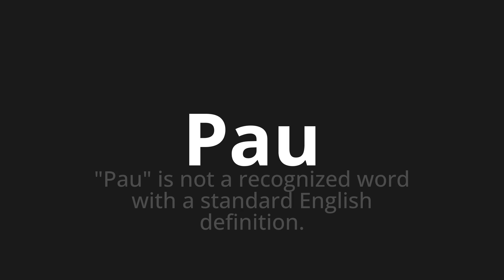How to pronounce Pau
Master the Pronunciation of 'Pau Which Means Pau' - which means : "Pau" is not a recognized Word with a Standard English Definition. 📝 with @PortuguesePronunciation 🎓🗣️ - [Your Guide to Portuguese]

Learn to pronounce 'Pau' perfectly in Portuguese with our easy and engaging tutorial by @PortuguesePronunciation! 📖📽️ In this comprehensive video, we provide you with native speaker examples 🗣️👂 and phonetic breakdowns 🎵 to ensure you get the pronunciation just right.

How to say Stick in Portuguese